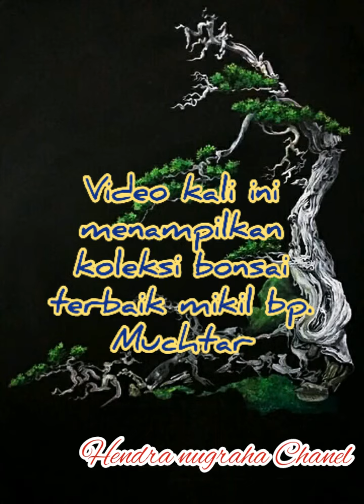KoleksiBonsaiTerbaik milik muchar PPBI cabang Cilegon banten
Moga jadi insfirasi untuk kalian